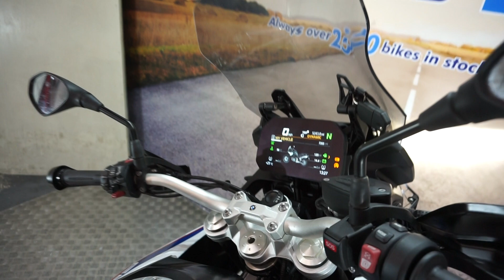MOTORBIKES 4 ALL REVIEW BMW F 850 GS SPORT 2019 FOR SALE